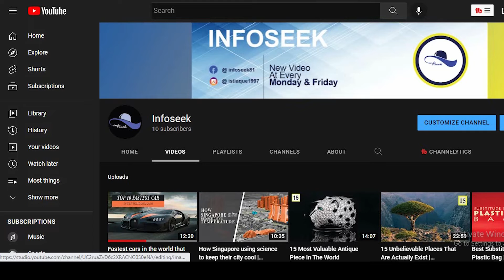Warmly welcomes you with channel trailer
Hello viewers

Channel rags :
top things
most beautiful things
nature saving
stop pollution
plastic problem
people and blogs
plastic pollution
how to prevent water pollution
best place to visit near me